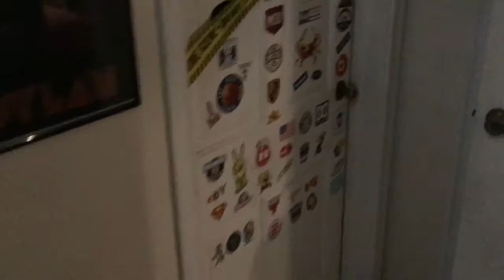Pranks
Pranking my dad